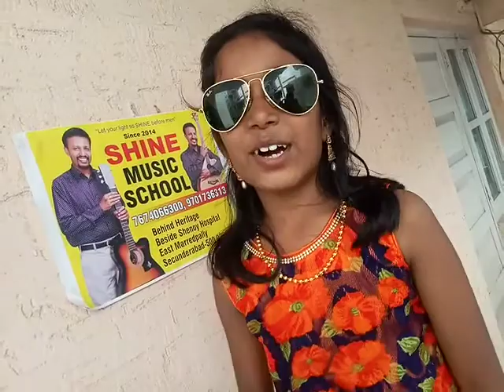Shine music school